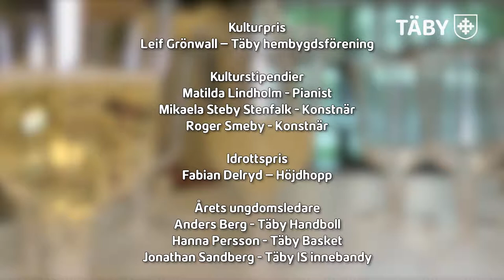Priser och stipendium för insatser inom kultur och idrott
På kultur- och fritidsnämnden den 25 april utsågs vinnarna av årets priser och stipendier inom kultur och idrott. Förutom utmärkelsen delas priserna ut för att stödja och inspirera till fortsatta satsningar.